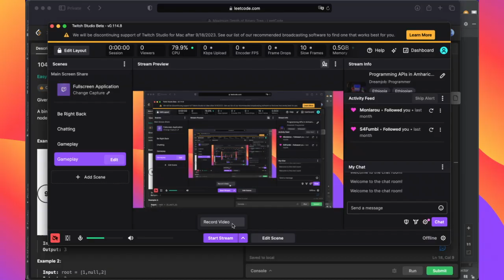(Amharic) Max Depths Leetcode